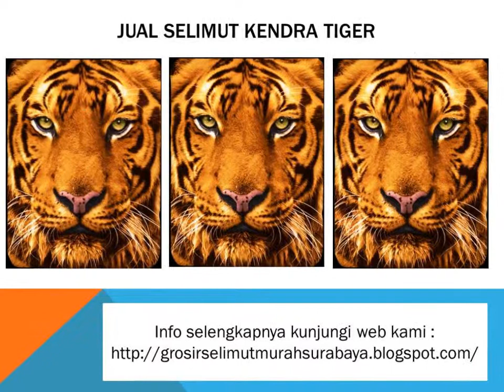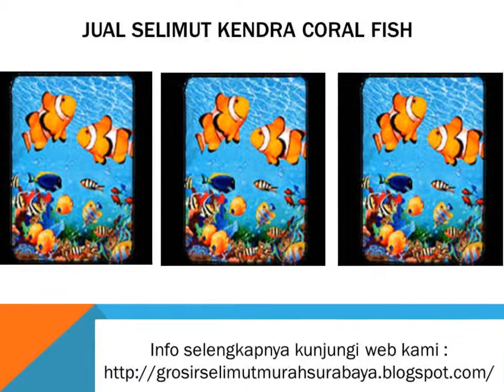Jual Selimut Kendra Soft Panel Blanket Manchester United Bear